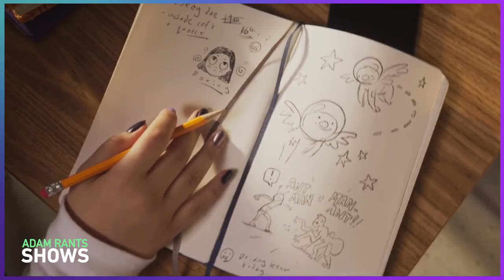Ms. Marvel Trailer Reaction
Disney+ is at it again with another MCU show. This time the comic book character is Ms. Marvel. Kamala Khan makes her show debut, fresh off a leading role in that terrible Avengers video game. This looks to be a showed aimed at a younger, teenage audience. I can't say this first Ms. Marvel trailer impressed me but The Weekend song "Blinding Lights" went a long way.